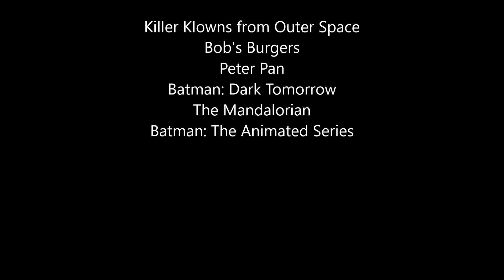Defeats of My Favorite Villains Part 18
“Don’t worry Dave. All we want to do is kill you.”-Jumbo
“You should keep your freaky kids locked up in your own place.”-James "Jimmy Pesto" Poplopovich, Sr.
“. ”-Rudy
“The health inspector is the thin green line between the diners of this town and gastrointestinal catastrophe.”-Hugo Habercore
“Debbie, Debbie, Debbie.”-Slim
“She was leaving you, Pan! Your Wendy was leaving you.”-Captain James Hook
“ROAAARRRR!”-Jojo The Klownzilla
“Batman, what an unpleasant surprise. The next time you plan on paying me a visit, I’d appreciate a call first.”-Otis Flannegan/Ratcatcher
"A friendly piece of advice: assume that I know everything."-Moff Gideon
“This is what I listen to now. Chance, Grace. Chance is everything. Whether you're born or not. Whether you live or die. Whether you're good or bad. It's all arbitrary.”-Harvey Dent/Two-Face